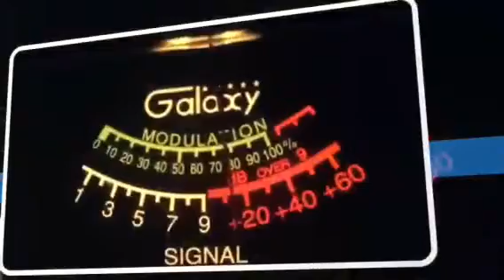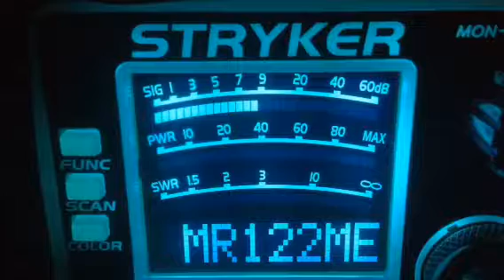CB28---6-18-2017---123(with a hammer)-Il,#2 Dodge Truck(with a hammer)-Sc,396-Ga